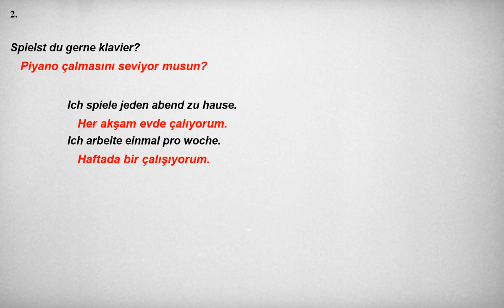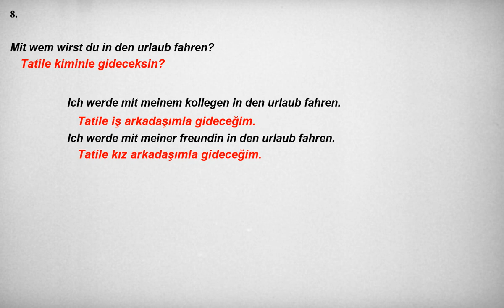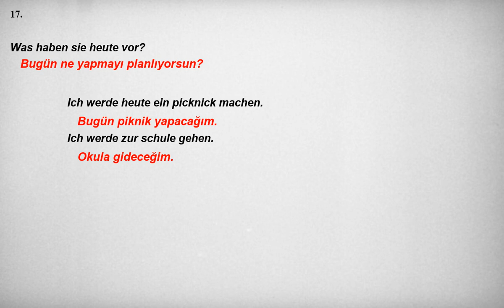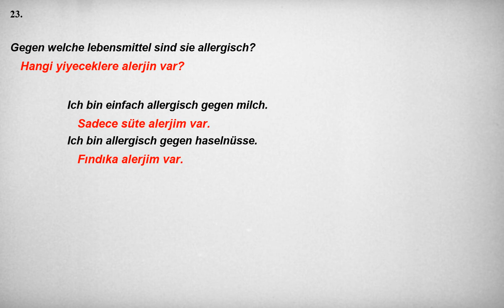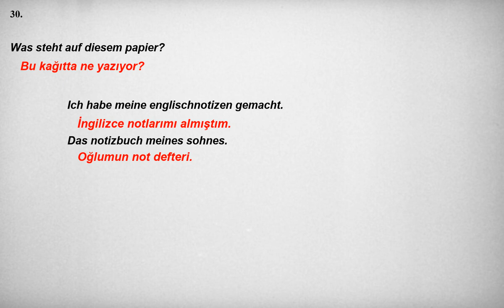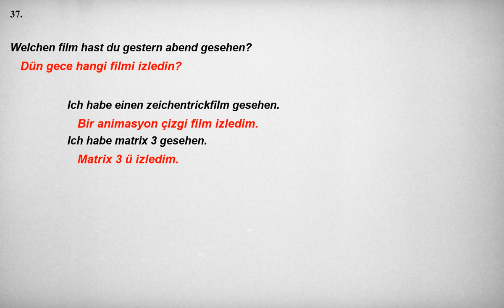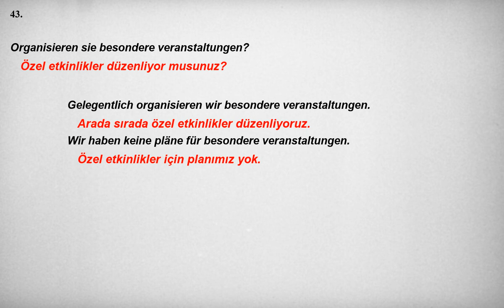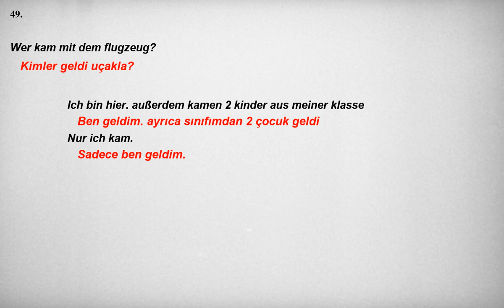Kolay ve hızlı, Almanca Dinleme Pratiği - Cümle Örnekleri